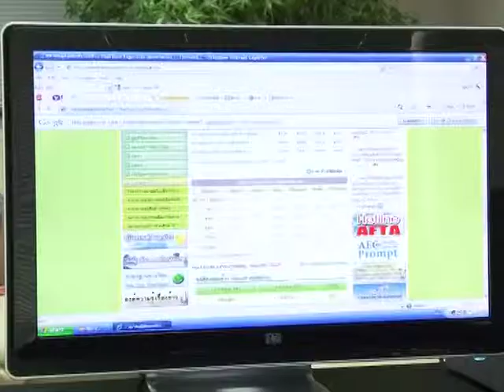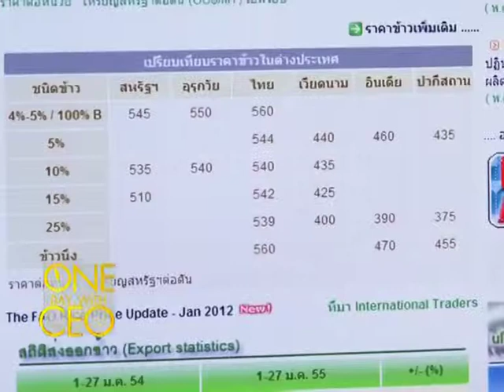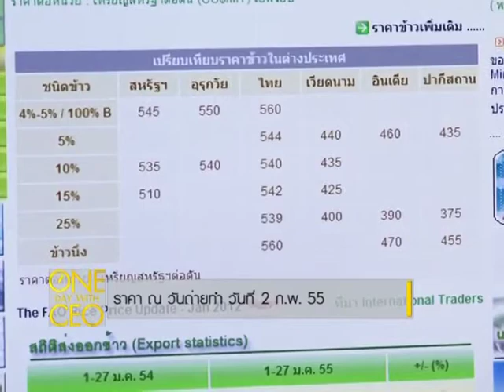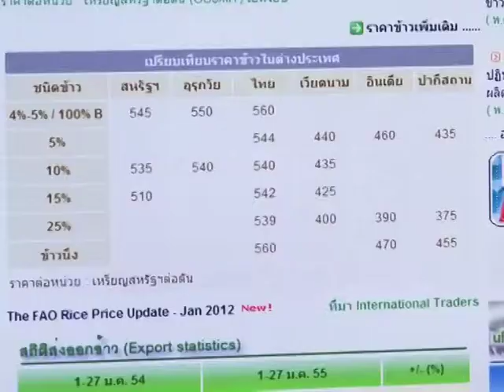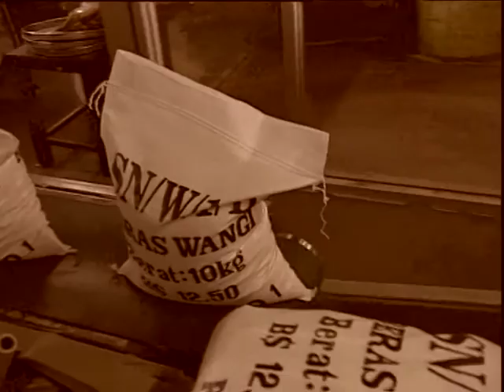ส่งออกข้าวไทย One Day With CEO 2/4